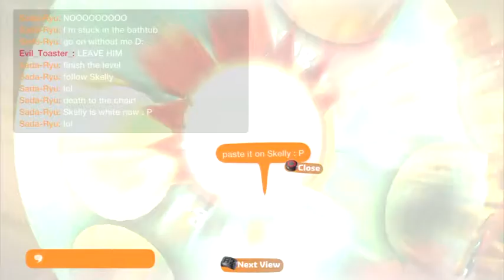Let's Host LBP Special #26 - Christmas 2012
These LittleBigPlanet Holiday specials are to celebrate certain holidays of the year. Some of the levels shown off in these videos are themed based on the holiday. Other times it's just to create a themed episode which relates to celebrate the holiday displayed in the title. Most of them include guests from friends and/or viewers.